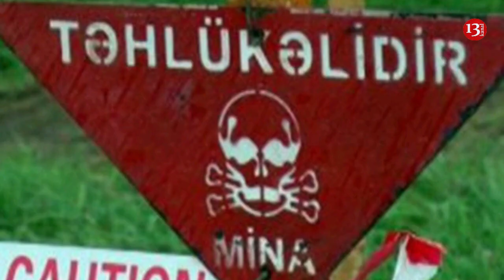SON DƏQİQƏ: Cəbrayılda mülki şəxs MİNAYA DÜŞDÜ- Araşdırma aparılır